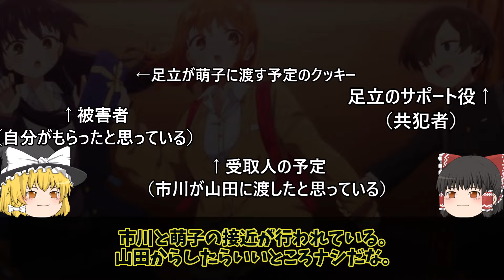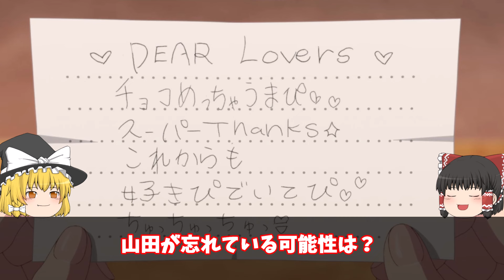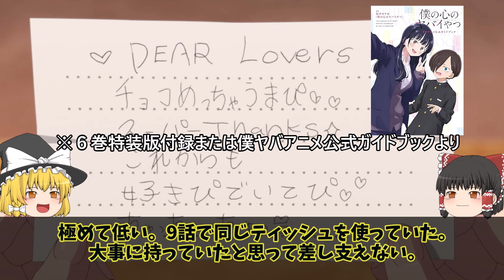【僕の心のヤバイやつ】20話前半パート！バスケのシーンまでの感想劇。【僕ヤバ】【ゆっくり動画】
↓↓僕ヤバガイドブック↓↓

【動画説明】

「僕の心のヤバイやつ」に関する動画をアニメ、漫画、メディア等全てにおいての物事を
紹介、考察、感想、茶番を交えて作成しています。
質問等ある場合はコメント欄からお願いいたします。

権利所有者様や第三者に対して、不利益を生じないように注意を払っておりますが、何か問題がある場合には、早急に対応致しますので、メールアドレスの方へ権利所有者様本人からのご連絡をよろしくお願い致します。